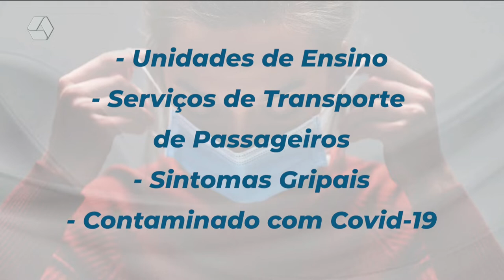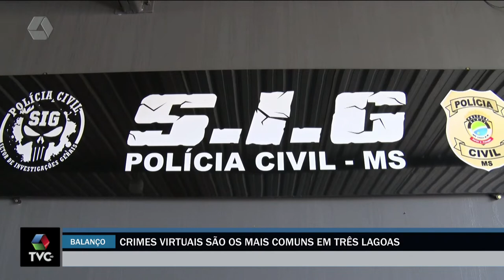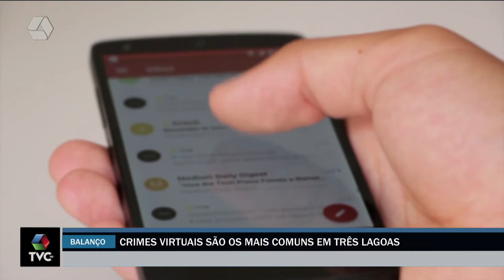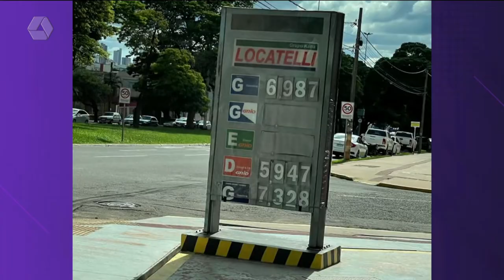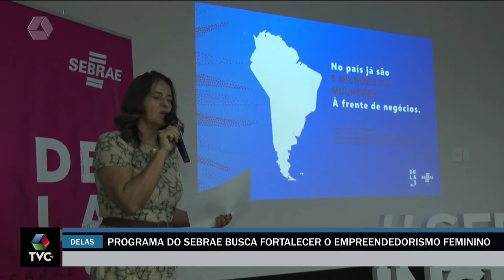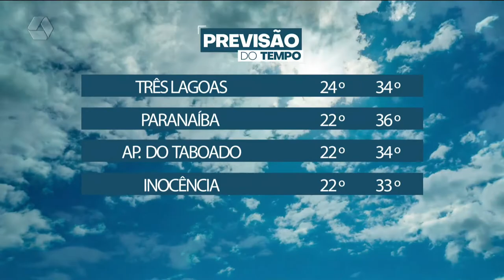TVC Agora 11/03/2022